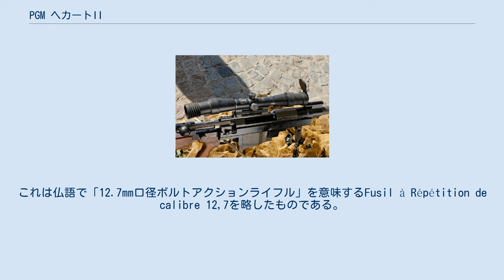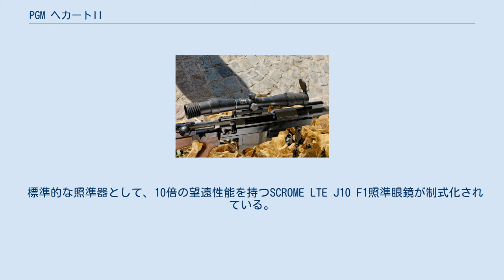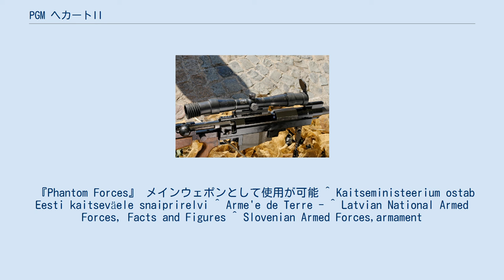PGM ヘカートII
#12.7mm銃
PGM ヘカートII (仏:PGM Hécate II)はフランスのPGMプレシジョン社が開発、製造している狙撃銃である。
同社の展開するウルティマ・ラティオシリーズでは最大の12.7ｍｍ弾薬を使用する。
ヘカートとはギリシア神話の女神ヘカテーの事。
 フランス陸軍が大型狙撃銃FR-12,7として制式採用している。
これは仏語で「12.7mm口径ボルトアクションライフル」を意味するFusil à Répétition de calibre 12,7を略したものである。
 NATO標準の重機関銃弾薬である.50BMG(12.7×99mm)を使用するボルトアクション対物ライフルで、約1,800m以上での射撃を想定して設計されている。
2000年代前半までは、他のウルティマ・ラティオシリーズと共に、ベルギーのFN社ブランドで販売されていたが、現在はPGMプレシジョンの自社ブランドから販売されている。
 ヘカートIIは他のPGM製ライフルと同様の金属製スケルトン構造を採用し、スケールアップが施されている。
射撃精度を高めるため、前方に二脚、後方に一脚を装備し、これらは両方とも調整が可能である。
銃床も調整式で、射手の体型に合わせることができる。
 放熱と重量軽減のため、銃身表面に螺旋状の溝を掘るフルーティングが施されている。
また、射撃の反動を7.62x51mm NATO弾用小銃程度に軽減するために、高効率のマズルブレーキを装着している。
 標準的な照準器として、10倍の望遠性能を持つSCROME LTE J10 F1照準眼鏡が制式化されている。
 フランス陸軍はFR-12.7を長距離射撃、嫌がらせの射撃、カウンター狙撃に使用している。
また、不発弾を安全な距離から破壊するための、HEIAPを使用した対物ライフルとして用いられる。
 PGM ヘカートIIの登場作品を表示するには右の [表示] をクリックしてください。
 『Phantom Forces』 メインウェポンとして使用が可能 ^ Kaitseministeerium ostab Eesti kaitseväele snaiprirelvi ^ Arme'e de Terre - ^ Latvian National Armed Forces, Facts and Figures ^ Slovenian Armed Forces,armament